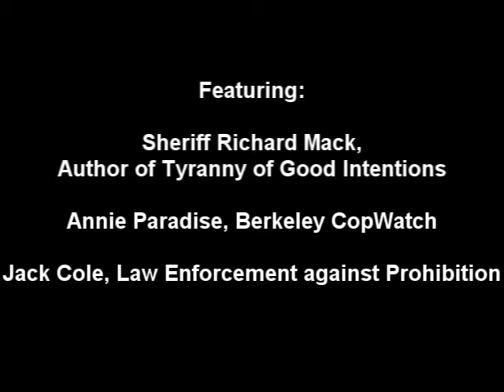Modern Crime Fighting Methods Round Table 5-13-11